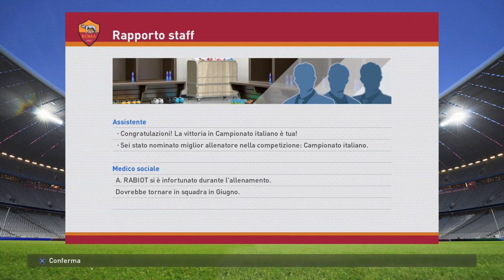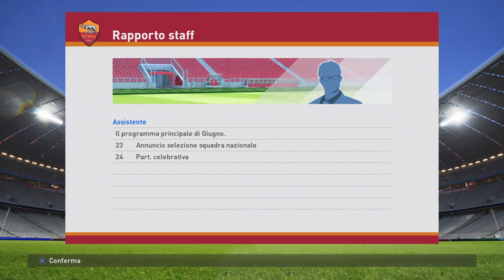PES 2016 ITA - Campionato MASTER - FINE CAMPIONATO E FINALE DI CHAMPIONS #107 | FINE SERIE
FINE SERIE ! Ringrazio tutte le persone che hanno seguito questa serie molto importante per me e per il canale, un grazie a tutti quelli che l'hanno seguita partendo dal principio, un abbraccio grande a chi è arrivato strada facendo, grazie mille a tutti.
La road to PES 2017 è ufficialmente iniziata!

Daje rega!

sarebbe d'aiuto!

Passate anche da lui !

Console di gioco: PS4